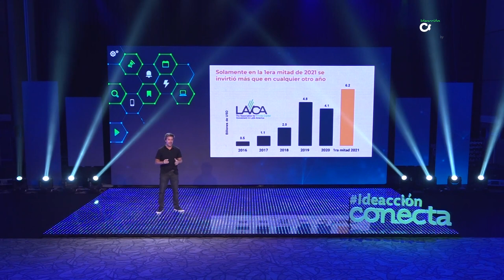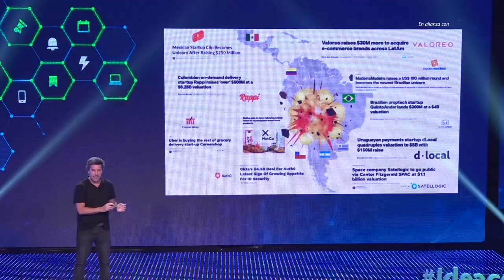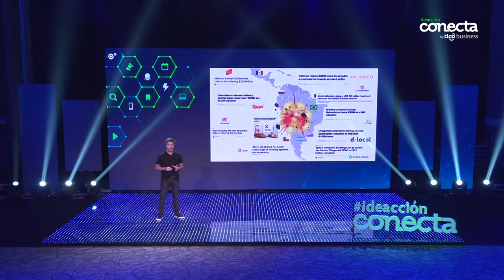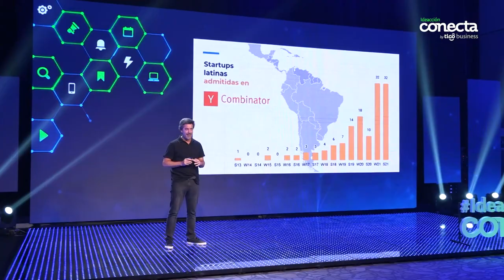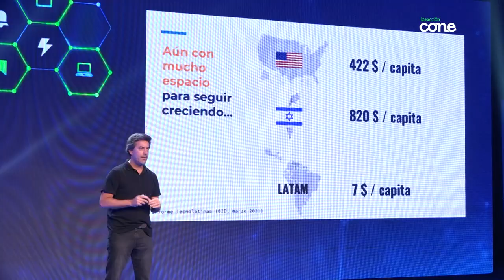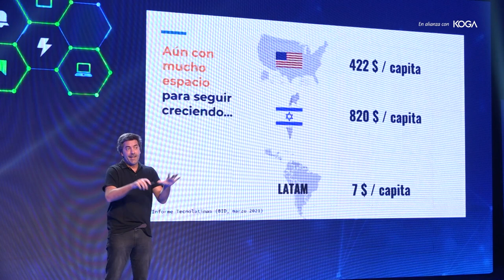Ideacción 2021 - Startups Insights: Juan Cruz Valdez Rojas "La oportunidad Latinoamericana"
Ideacción es un espacio de formación y capacitación intensiva para emprendimientos y startups, podrás acceder a herramientas y metodologías prácticas que te permitirán madurar tus ideas.

By tigo business en alianza con Koga